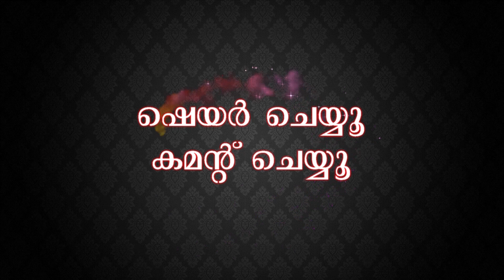12 ദിവസം കൊണ്ട് തുട വണ്ണം കുറക്കാം | How To Lose Thigh Fat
സമ്മാനം നേടാം!
Useful ആയ ഈ വീഡിയോ ഫുൾ കണ്ട ശേഷം ഷെയർ ചെയ്യൂ, വീഡിയോയെ പറ്റി നിങ്ങളുടെ അഭിപ്രായം കമന്റ് ചെയ്യൂ. സമ്മാനം നേടൂ.
തുട വണ്ണം മാത്രമായി കുറക്കാം. വെറും 12 ദിവസം കൊണ്ട്. ഇത് കുടിക്കുന്നതോടൊപ്പം ഈ രണ്ടു കാര്യം മാത്രം ചെയ്താൽ മതി